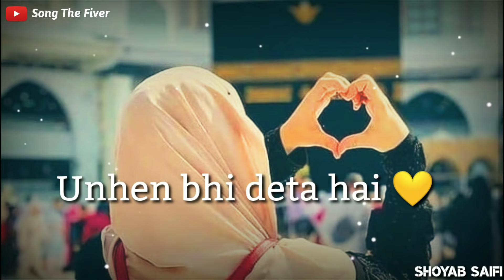🌷 Duniya Ki Dolet ☝Allah 🕋 || Unhe Bhi Deta hai Jumma mubarak whatsapp status 2021